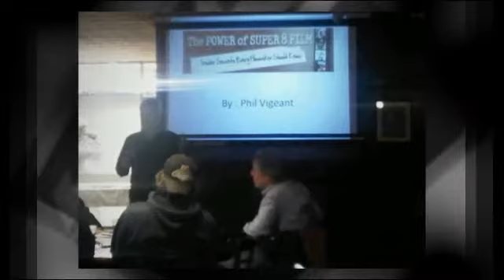Philadelphia Entertainment Network v1